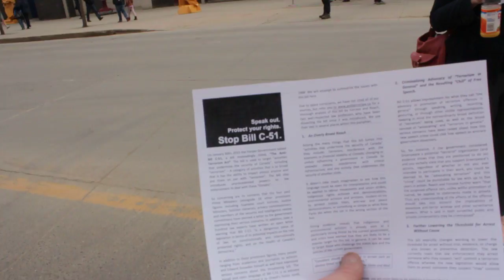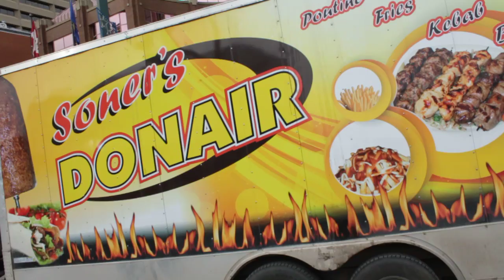Bill C-51 protest Saturday mar14 (Clip 5)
Canon T2i footage of the bill C-51 protest. Junelle Mary and myself marched with the other humans